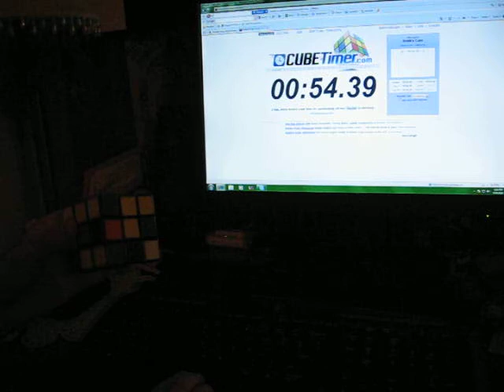How I Solve A Rubik's Cube In Under 1 min.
well my last vid. it took me 3 min to solve my getto rubik's cube, but i got a new one and fixed it up, bada bing batta boom, i can now solve always under a minute.